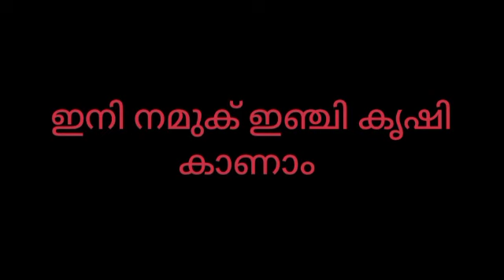VENMENKIL CHAKKA VERILUM KAYIKKUM👍👌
Language from Mathew Paramban jakck frout Kingdom:PlantaeClade:TracheophytesClade:AngiospermsClade:EudicotsClade:RosidsOrder:RosalesFamily:MoraceaeGenus:ArtocarpusSpecies:

A. heterophyllus

 venamenkil chakka verilum kayikkum kerala india#Jackfrout#chakkapazham#MathewparambanFile:Jackfruit hanging.JPG

Language

Watch

Edit